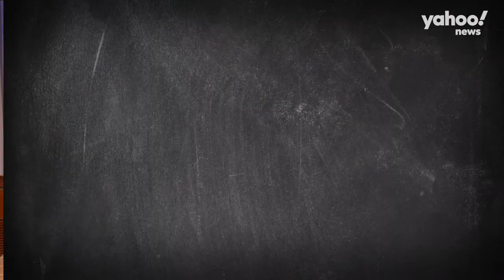Is Princess Diana still alive? | Conspiracies Unpacked | Yahoo Australia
Join the world’s smartest futurist, Dr Richard Hames, and our very own fact explorer Danny Clayton, as we unpack some of Australia and the world’s most widely shared and searched conspiracy theories